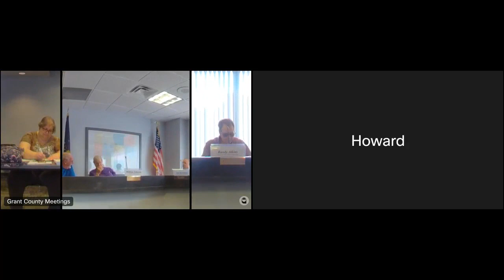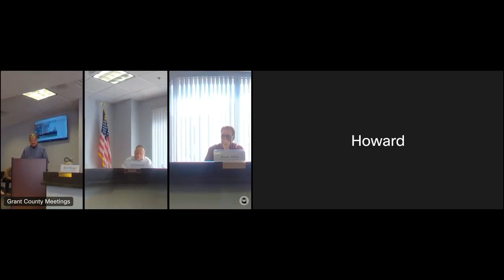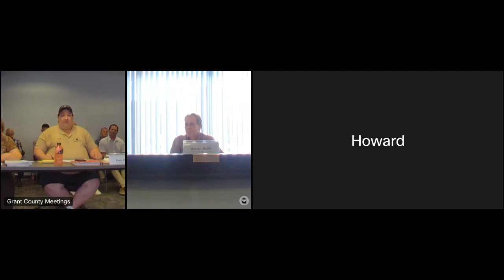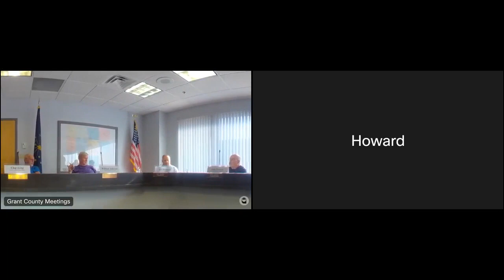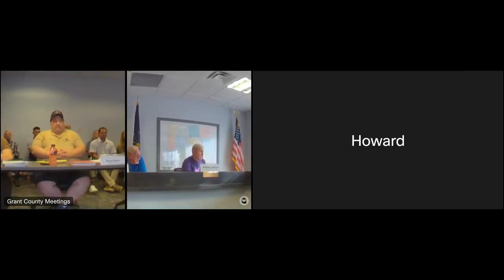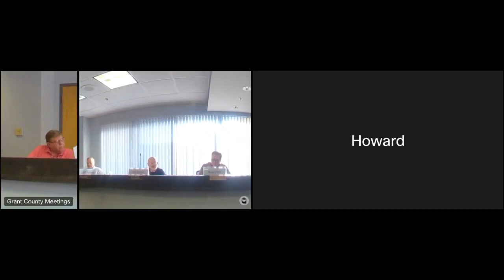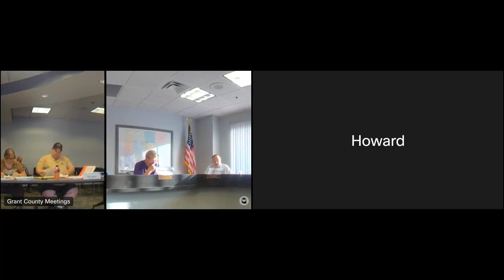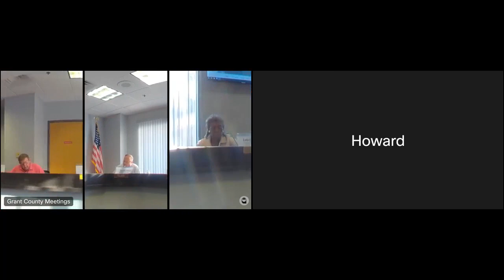Grant County BZA Meeting 6-12-2023